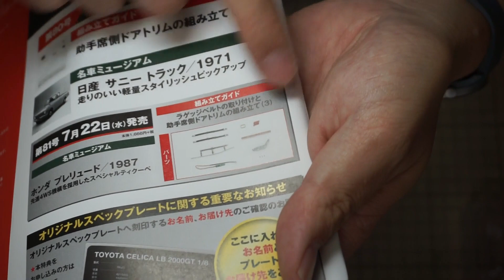【アシェット】週刊セリカLB 2000GT Part.40 77～80号 リアシートとドアトリムの組み立て【制作日記#971】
週刊 トヨタセリカLB 2000GT：ホーム | アシェット・コレクションズ